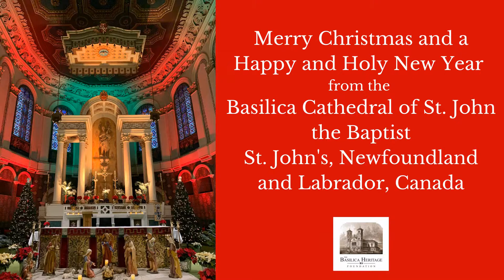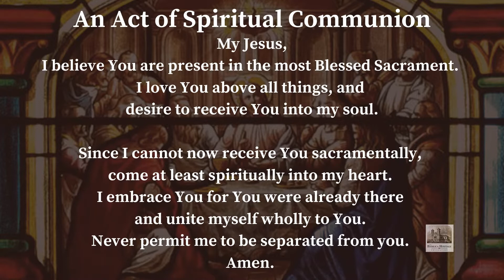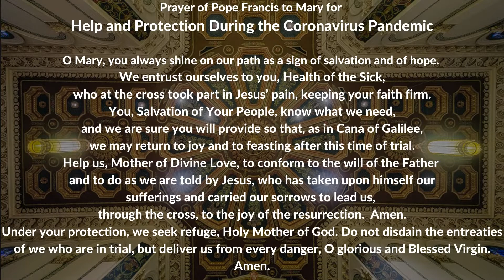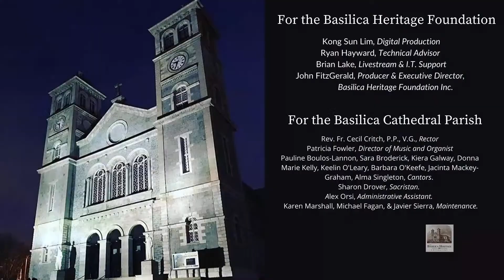Mass for the Feast of the Epiphany (11 am 2 January 2021)